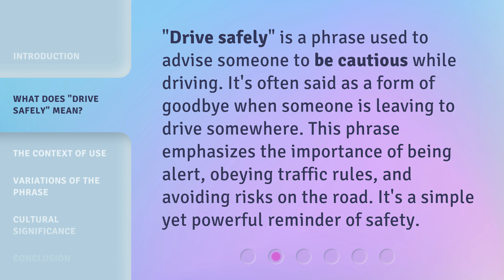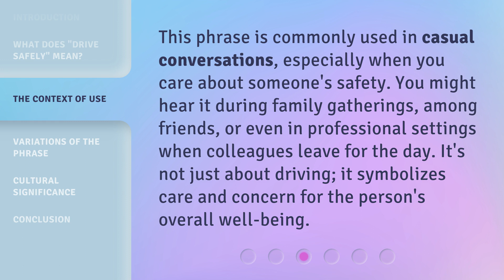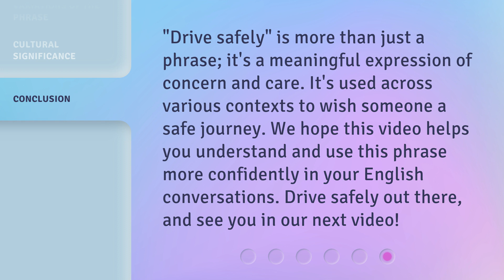Drive Safely: Understanding the Phrase for English Learners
Drive Safely: Mastering the Phrase for English Learners • Unlock the secrets of the phrase 'Drive Safely' and enhance your English fluency. Join us as we explore the meaning, usage, and cultural significance of this essential expression for safe driving.

00:00 • Introduction - Drive Safely: Understanding the Phrase for English Learners
00:31 • What Does "Drive Safely" Mean?
00:56 • The Context of Use
01:20 • Variations of the Phrase
01:41 • Cultural Significance